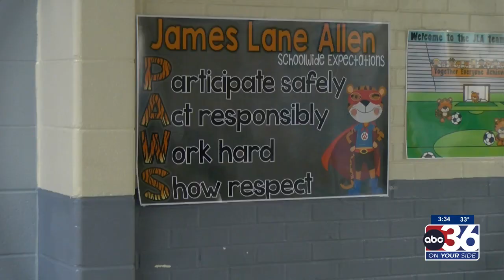Coleman tours James Lane Allen Elementary in honor of Women's History Month